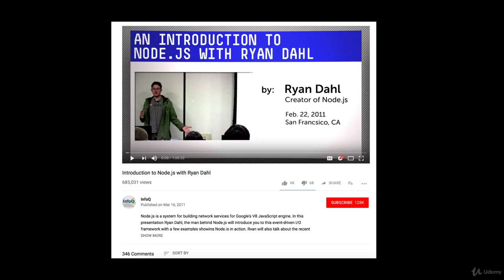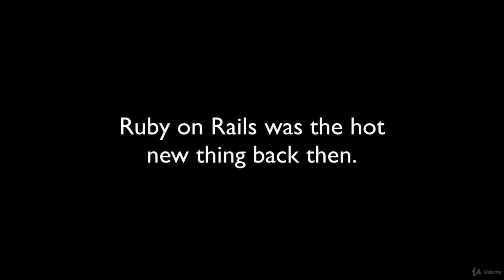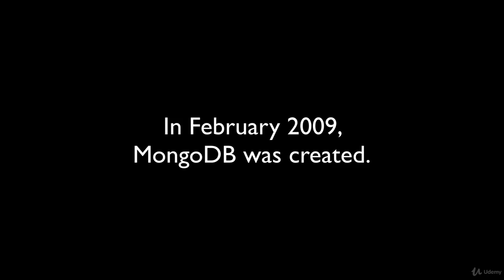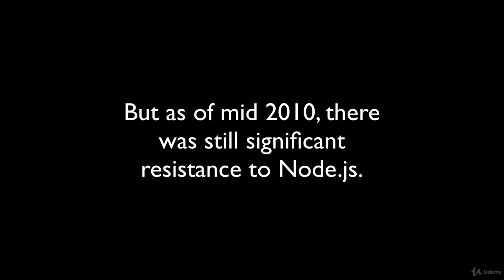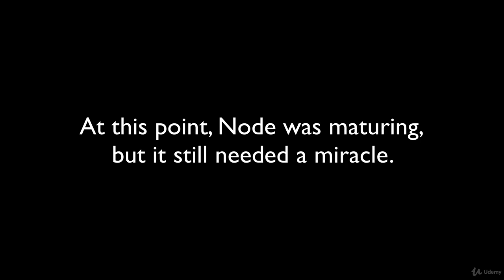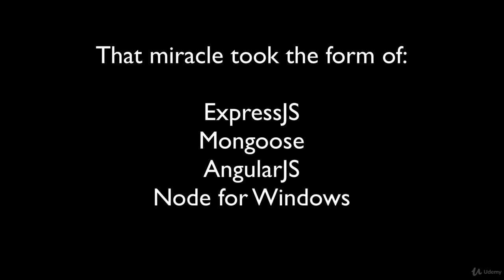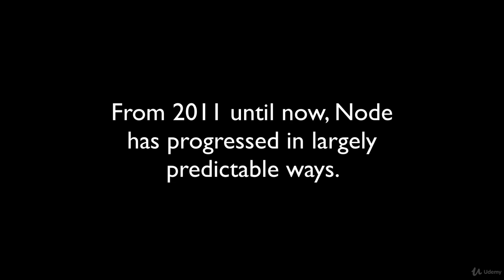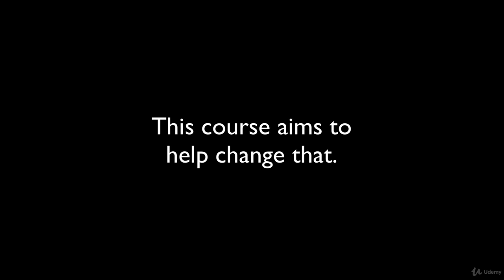4 . What is Node.js || The Story of Node. js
Node.js is an open-source server side runtime environment built on Chrome's V8 JavaScript engine. It provides an event driven, non-blocking (asynchronous) I/O and cross-platform runtime environment for building highly scalable server-side application using JavaScript.
Node.js can be used to build different types of applications such as command line application, web application, real-time chat application, REST API server etc. However, it is mainly used to build network programs like web servers, similar to PHP, Java, or ASP.NET.